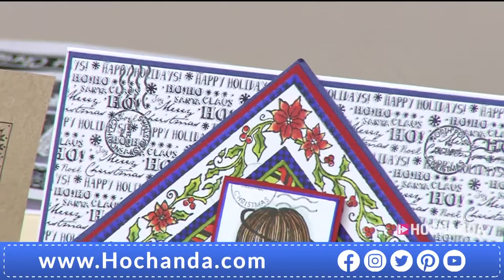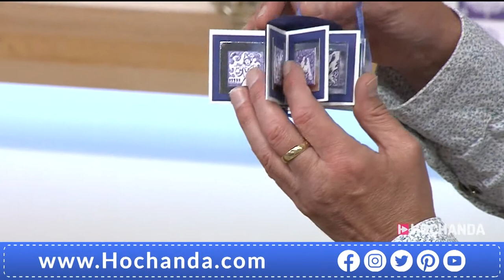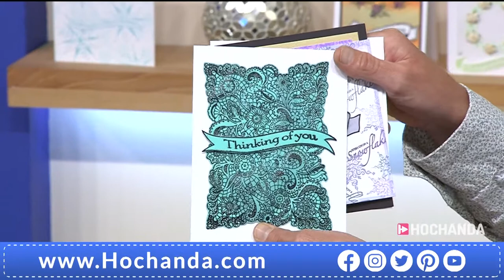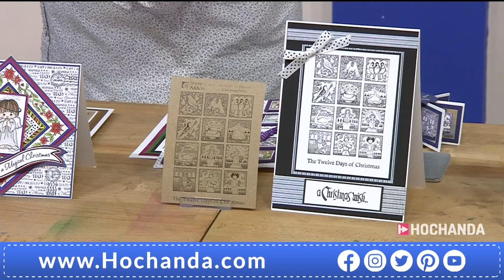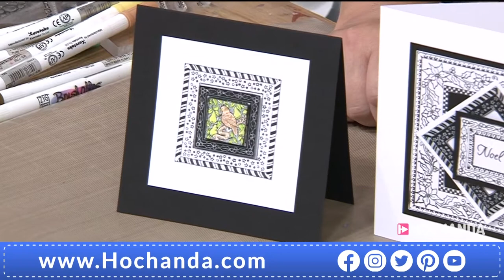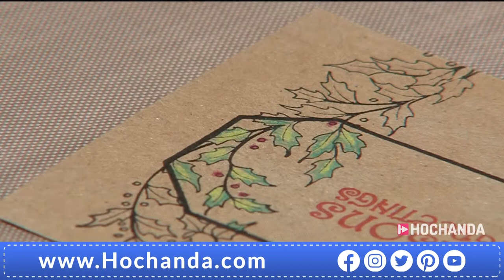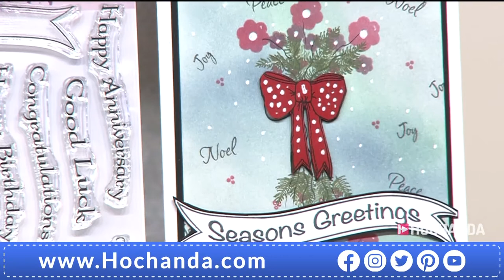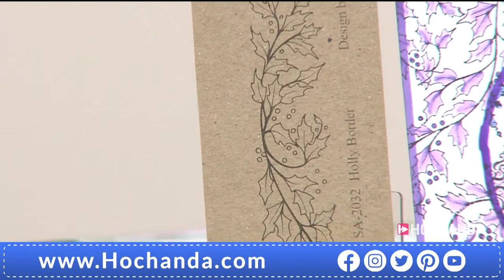Stamp Addicts Christmas Frames and Tags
Our Hochanda TV show using our cling mounted Christmas Frames and Holly Border designed by JudiKins, our cling mounted 12 Days of Christmas Mini Set and our Christmas Tags Clear Stamp Set.